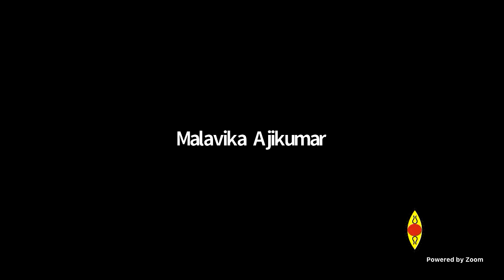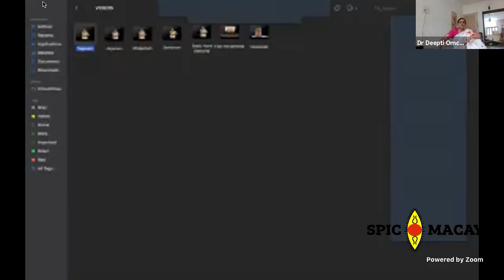SM Mohiniattam (Deepti Omchery Bhalla) DIGITAL Workshop